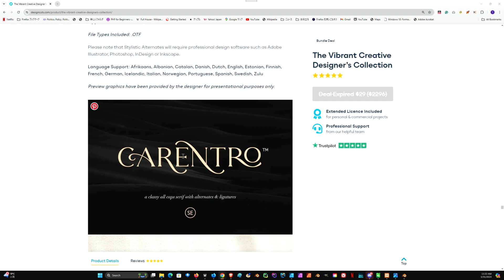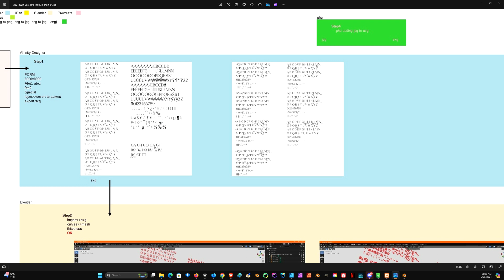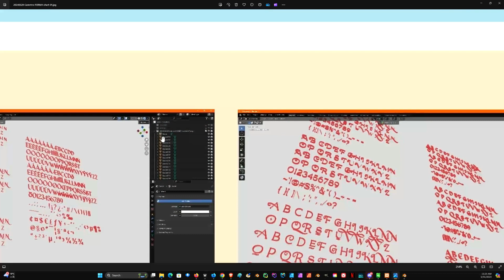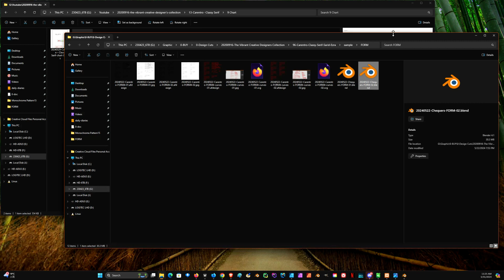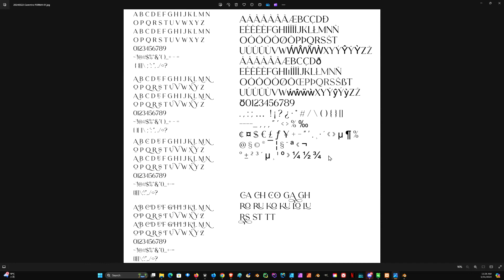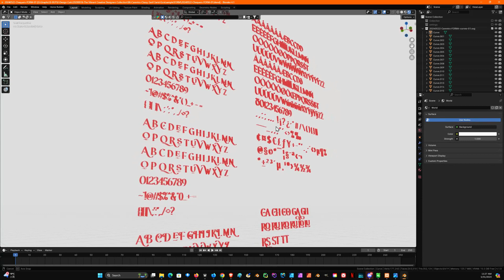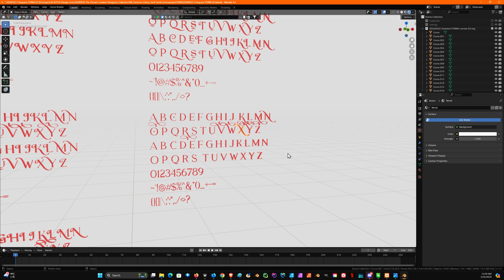2D to 3D: Carentro – Classy Serif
In this video, we dive into the world of font with “Carentro – Classy Serif” from The Vibrant Creative Designer’s Collection by DesignCuts. Watch as we use Affinity Designer to create a stunning form, export it as SVG, and bring it to life in Blender with 3D effects. We don’t have any errors.

Have any questions or insights? We’d love to hear from you in the comments below!

Timestamp:
1:00 Explain using a Chart
3:33 Explain using JPG
5:25 Explain using Blender

References:
The Vibrant Creative Designer’s Collection:
Carentro – Classy Serif